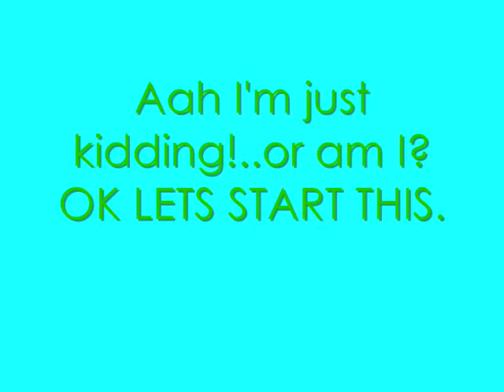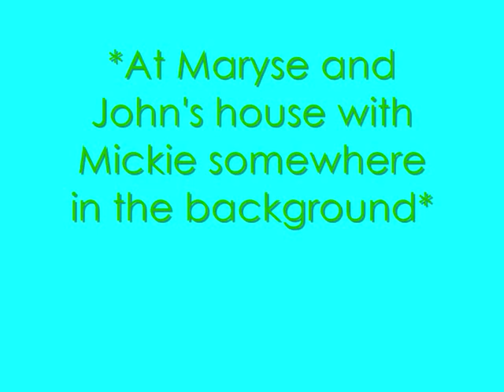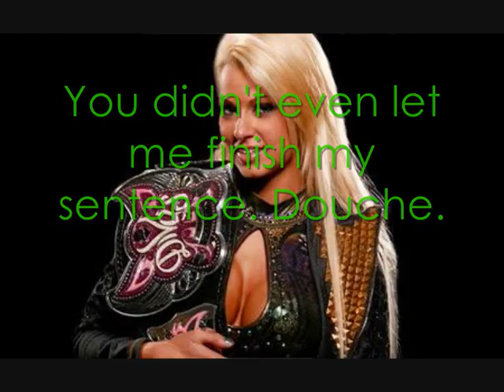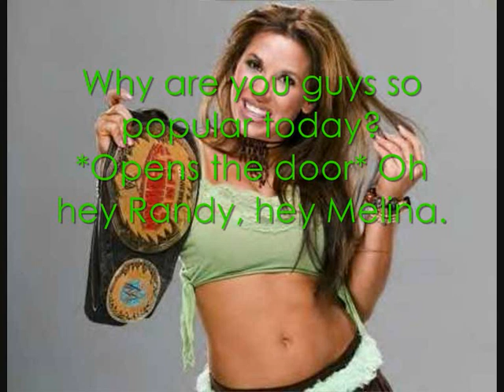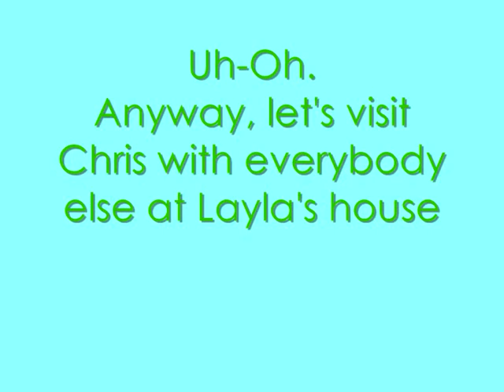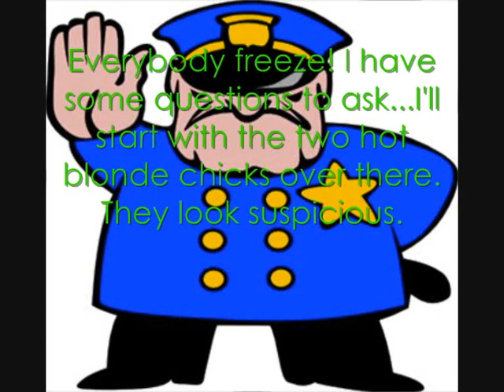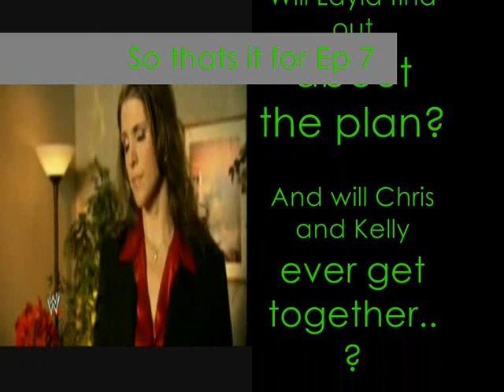Always Be My Baby Episode 7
I hope you like this episode. You know (Yes I am about to start babbling) I was thinking about making a spin off to the Land of No Retun series..becase I just love that series. Maybe when this series is over (I don't know how long that will take..) I could start. :D